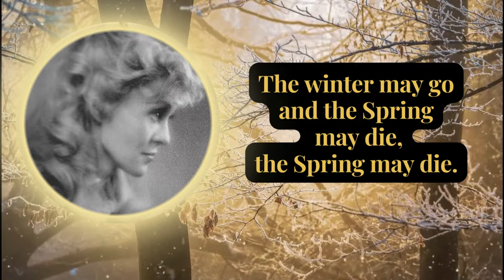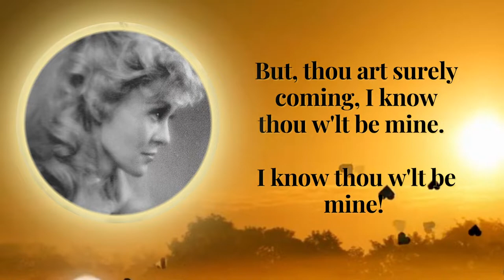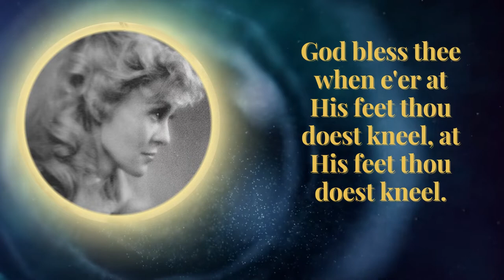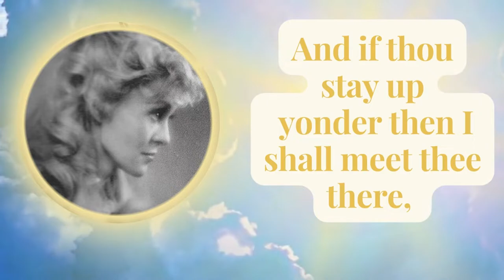Solo soprano songs? Solveig's Song Grieg Sing along English 7 Singing Secets PDF [Ruth Ann Nielsen]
Solo soprano songs? Vocal coach? [Ruth Ann Nielsen] Book a session with Ruth
Are you interested in operatic singing?  Would you like a vocal coach who understands different styles and the techniques required for them? Have you considered the convenience of an online singing coach?

Ruth has taught over 3,000 students over a few decades. The last 6 years Ruth has been teaching her singers online.

Ruth was in the top ten finalists in the New York City international Bach singing competition, "Musica Sacre."

Original lyrics in Norwegian
Solveigs Sang (Solveig's Song) Henrik Ibsen

Kanske vil der gå både Vinter og Vår,
og neste Sommer med, og det hele År,
men engang vil du komme, det ved jeg vist,
og jeg skal nok vente, for det lovte jeg sidst.
Gud styrke dig, hvor du i Verden går,
Gud glæde dig, hvis du for hans Fodskam mel står.
Her skal jeg vente til du kommer igjen;
og venter du hist oppe,
vi træffes der, min Ven!

Ibsen's Peer Gynt satirizes Norwegian culture through the exploits of its charming, arrogant title character, a Norwegian peasant abducts a bride from her wedding and then abandons her in order to travel the world.

Peer Gynt was an incidental music, composed by Norwegian composer and pianist, Edvard Grieg. The piece was written to convert Ibsen's play into a musical phenomenon. It was in the year 1867, in Italy, when Ibsen wrote this play.

Ruth has performed extensively throughout her life. She has soloed with several symphony orchestras, played numerous leading opera, operetta, and musical theater roles.

REVIEWS:
Desert Song (Operetta) by Sigmund Romberg – by Howard Pearson, Deseret News
“Take Ruth Ann, who plays Margot, the French visitor in the land of Morocco of 1925, who falls in love with the Red Shadow. Without any effort, she soars to the heights with a golden voice that’s reminiscent of Jeanette Macdonald’s, only Ruth Ann has a depth and power that sound technicians had to give to Miss Macdonald. Ruth Ann goes through “Romance,” “The Desert Song” and all the rest as if they had been written for her. ….her acting lives up to her singing. But it’s her singing voice that deserves the real raves. She reaches top range without a flaw.”

Brigadoon by Lerner and Loewe - by Howard Pearson, Deseret News Entertainment Editor
“The cast boasts a very lovely young lady with a beautiful voice and the facial countenance to match the fantasy qualities of the story in Ruth Ann, who plays Fiona. Her singing of “Waitin’ for My Dearie” with the women’s chorus, and of “The Heather on the Hill” with Tommy and “Almost Like Being in Love,” again with Tommy, and also “From This Day On” are among the musical highlights of the production.”

Brigadoon by Lerner and Loewe – by John Gutman, Tribune Staff Writer “Ruth Ann is enchanting as the love which captures Tommy’s heart and ultimately redirects his life. Her expression of frustration and the transition to ecstasy in first failing, then finding the love of her life, are both evident. Her Scottish accent is appealing, and she brings a sense of under acting and blending into the whole of the fantasy story which adds a valuable dimension to her part. Additionally, her exceptional singing voice blended well with the considerable vocal talents of Mr. Stevenson.”

Die Fledermaus (Opera) by Strauss – by Shelby R. Seem, III, News Net “The beautiful Ruth Ann, as Adele, the maid, possesses a gorgeous lyric soprano voice and is delightful in her characterization.”

New Moon (Operetta) by Sigmund Romberg – by Howard Pearson, Deseret News
“For one thing, Theatre 138 has cast some of the most talented singers in the state and when Ruth Ann Nielsen, who plays Marianne, sings any one of her numbers, the notes just go soaring into the hearts and feelings of everyone in the audience. When Ruth Ann sings, “One Kiss,” for instance, there was nary a stir in the capacity audiences.”

Walter B. Rudolph Classical 89, KBYU-FM and The Jussi Bjorling Society-USA General Manager Immediate-Past-President Brigham Young University
"... She understands and has the unique capacity to help children experience the expanded wealth of life that is achieved when art and music become a daily compliment to life-long-learning. This includes songs she has written herself (both text and music) specifically to help young people to be attracted to and blessed by the power of words and music."